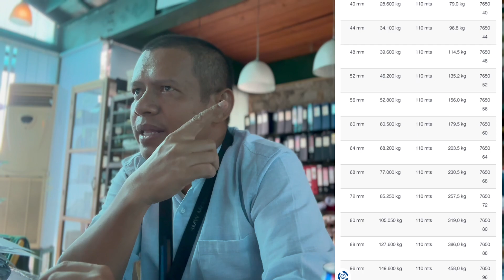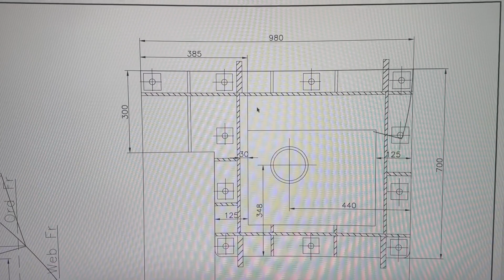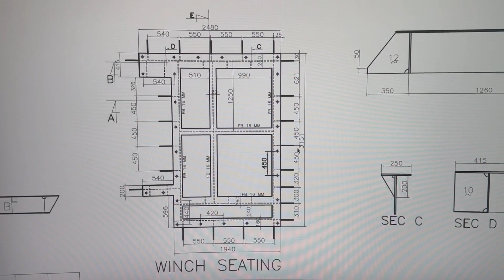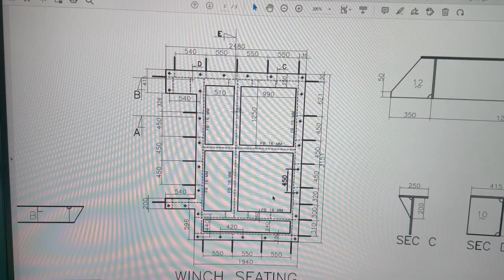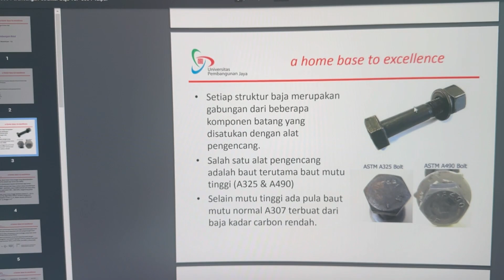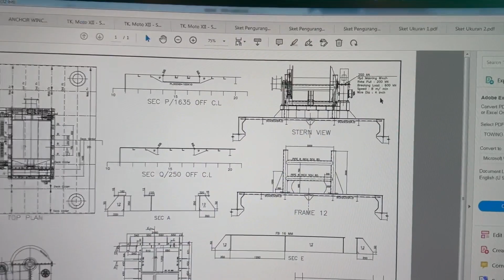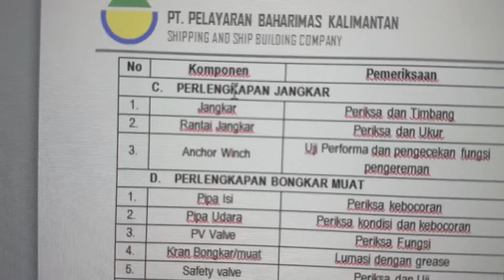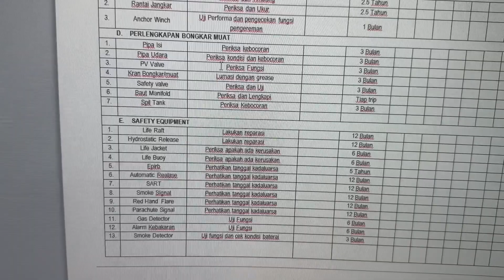Winch Terlempar Dari Dudukannya. Kenapa?